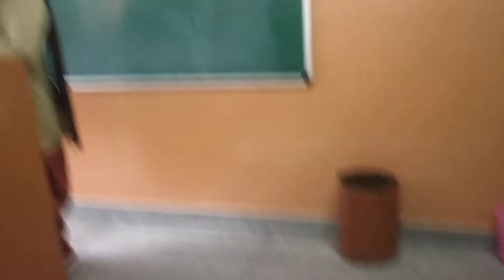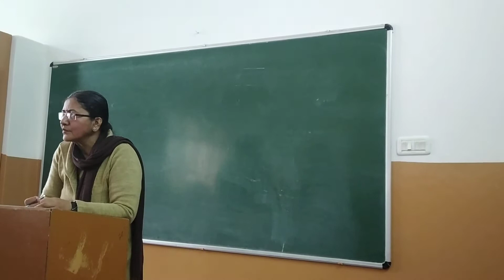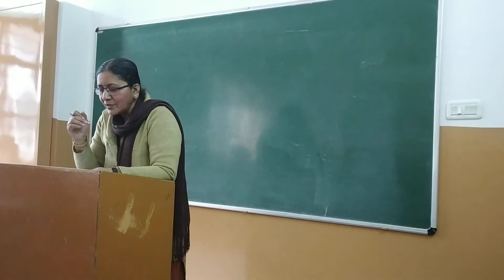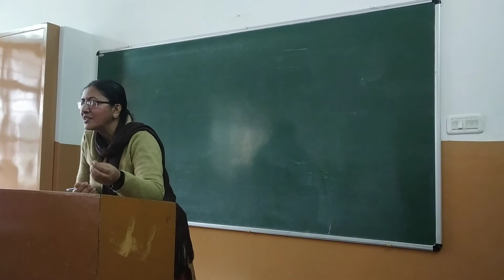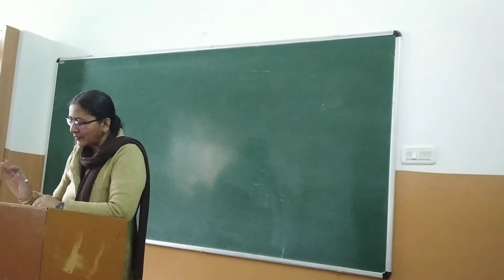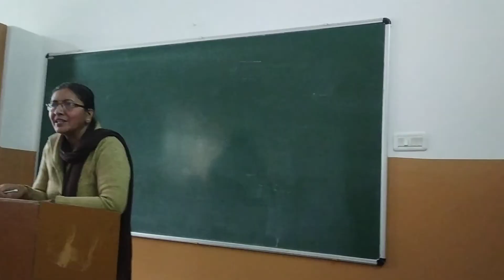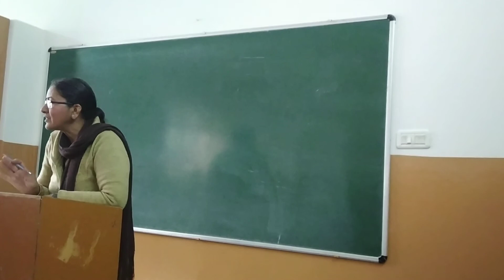XII Eco Imp que Feb 3